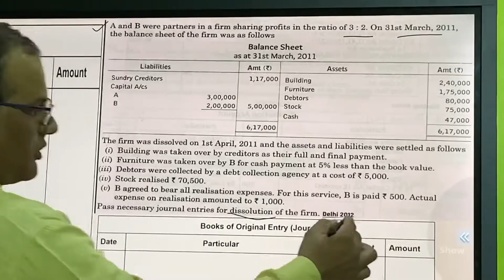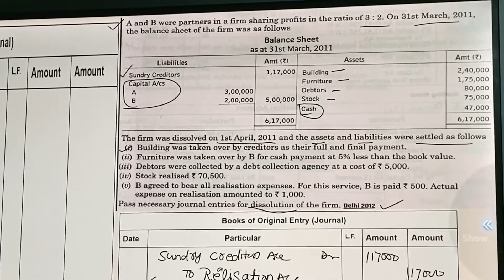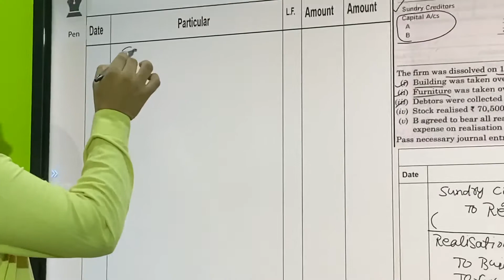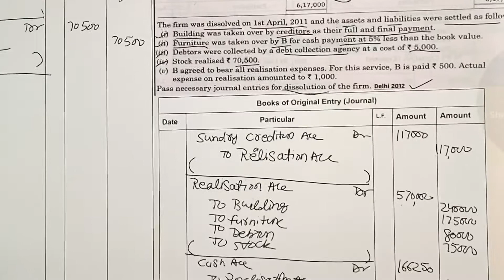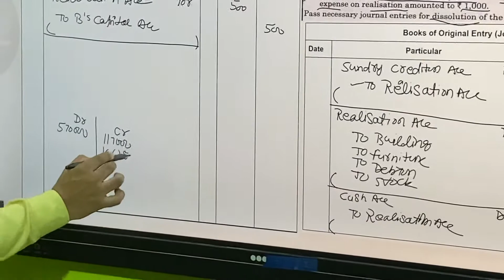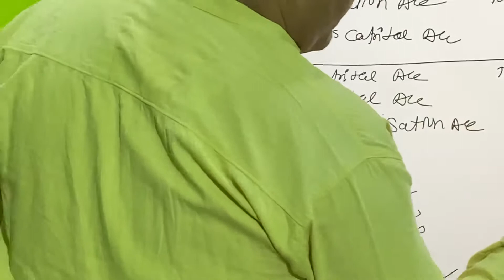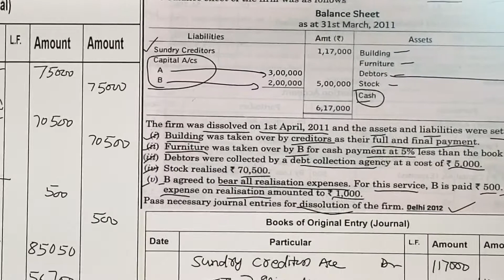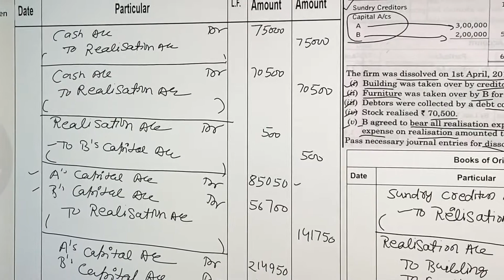CBSE question series 10 (Dissolution of a partnership firm ) commerce digital classes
A series that will develop the concept of dissolution of the partnership firm and improve your understanding and applicability confidence for the concept.
A Series that develop the dissolution concept and its accounting treatment as per the board Examination and surely will develop your confidence to attempt this type of question in board examination.

My other videos for class XII and You are as follows:-